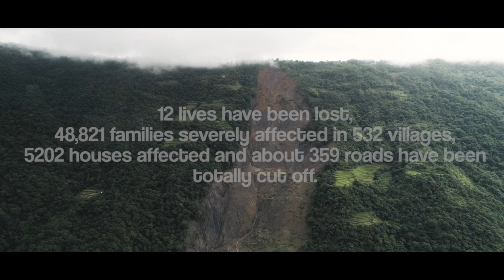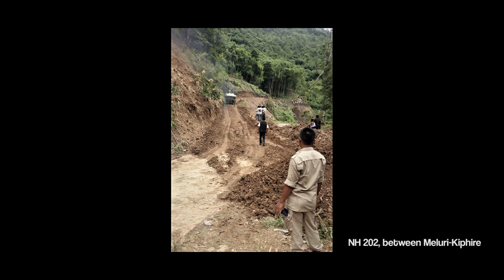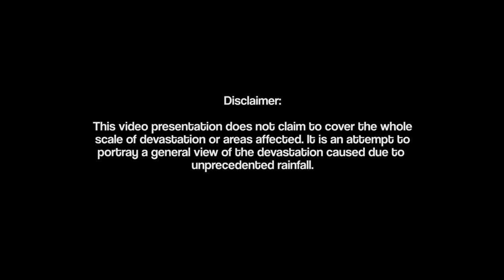July Deluge 2018 - Nagaland tackles unprecedented rainfall calamity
The incessant monsoon rains which began on 26th July 2018 have led to a series of disasters across Nagaland. Disrupting roads in multiple locations, damaging property and creating severe havoc on the terrain, affecting agriculture. The district of Kiphire, Phek, Tuensang and Mon were cut off from the rest of the state for about 15 days. 12 lives have been lost, 48,821 families severely affected in 532 villages, 5202 houses affected and about 359 roads have been totally cut off.